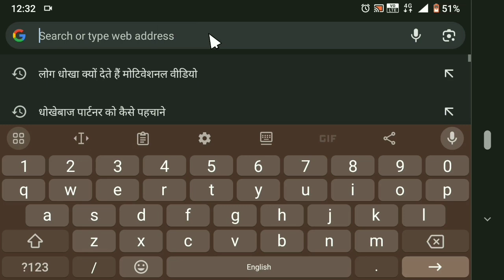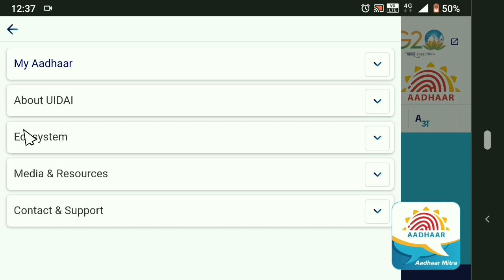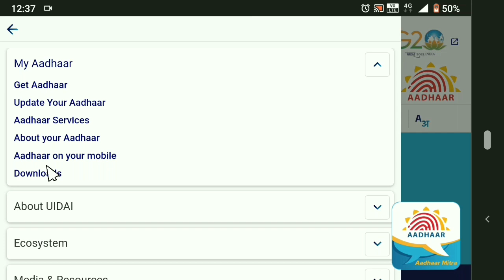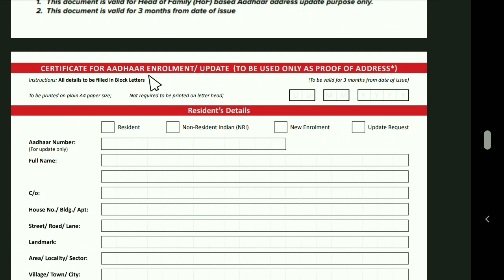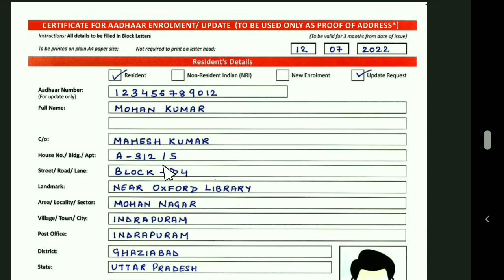Aadhar Card ka form download kaise karen | Aadhar Card ka form download kaise karte hain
𝐑𝐞𝐦𝐞𝐦𝐛𝐞𝐫 𝐭𝐨 :

1.    Like !

3.   Share the video !

                " Dayatech Hindi "